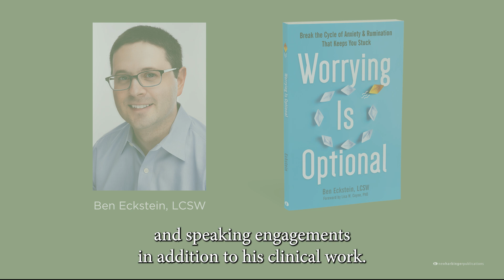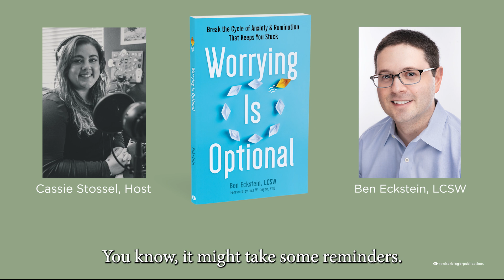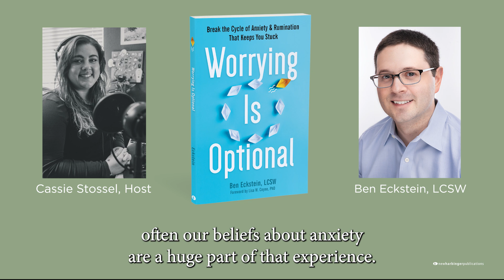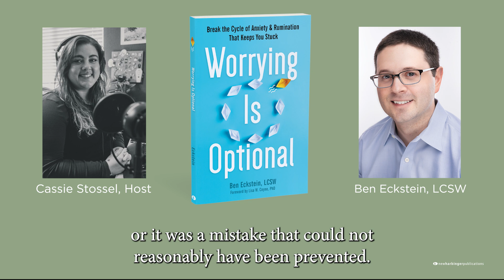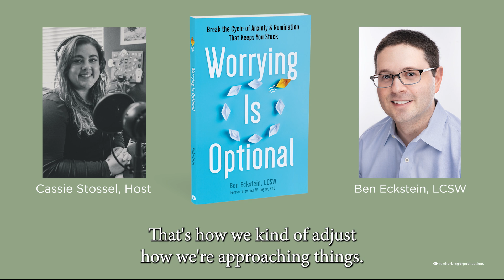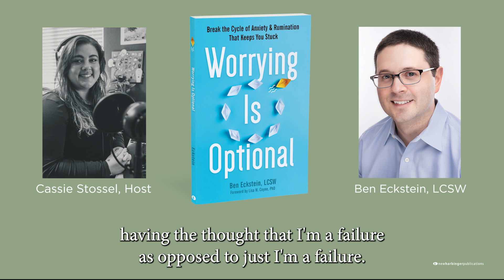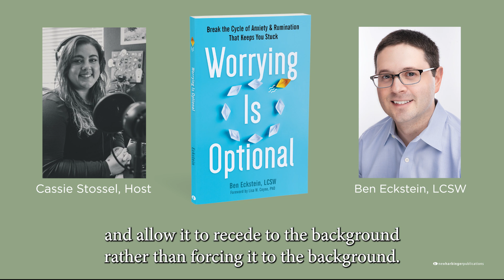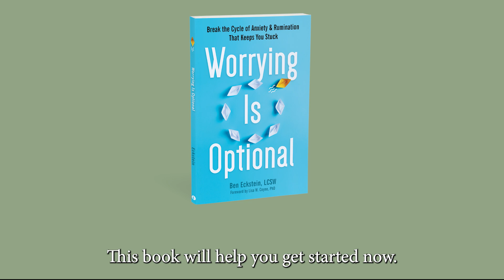Evidence-Based S5E11: Worry with Ben Eckstein, LCSW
Ben Eckstein, LCSW, author of Worrying is Optional, joins us to discuss worry. Ben is owner and director of Bull City Anxiety & OCD Treatment Center in Durham, NC. Eckstein was trained at McLean Hospital’s OCD Institute, and has been specializing in the treatment of anxiety and obsessive-compulsive disorder (OCD) for more than a decade. He serves on the board of directors for OCD North Carolina, and offers training, workshops, and speaking engagements in addition to his clinical work.

If you have ideas for future episodes, thoughts, or questions, we’d love to hear from you!

New Harbinger is proud to be an employee-owned company.